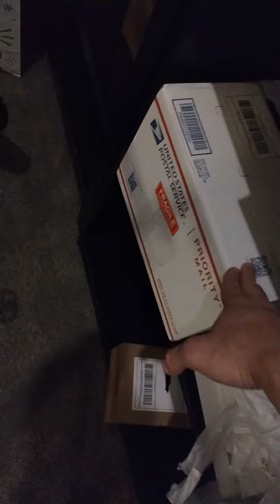my funko pops that need to make review yet